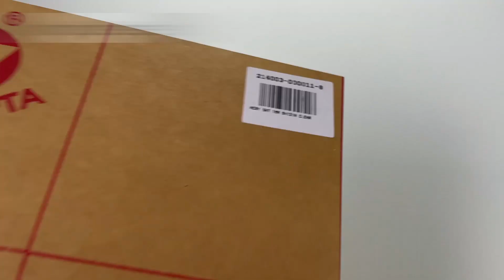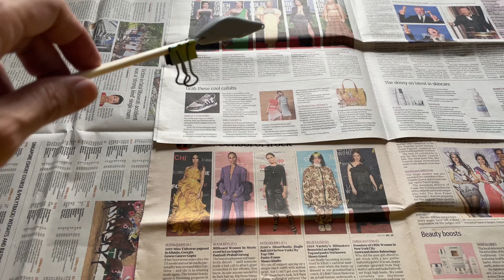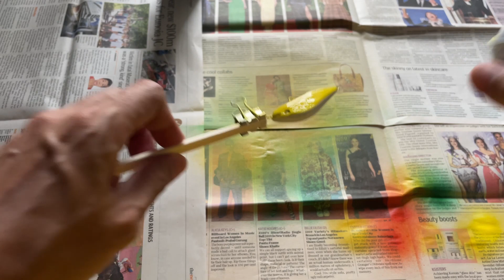Lure Making | Part 2, Deep Diving Sinking Shad 58mm, Lure stays at Strike Zone, No Airbrush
Part 2 of Making Deep Diving Sinking Shad with lure body size of 58mm.  This sinking lure with long lip will keep the lure at deeper zone right up to the end, thus staying at the “Strike Zone”.  Design to reach fishes at drop-off or in situation when anglers are on much higher ground from the water level.

Having good swim action from either slow or fast retrieve, it is also an ideal lure for novice anglers.

To encourage everyone to start and enjoy making lures, all the paint work in this video was done with easily available spray paint cans, without the use of airbrush.

The template used for this lure is available to download at Google Drive

-- Chapters --
00:00 - Introduction
00:34 - Surfacer coat
01:31 - Making lip
02:52 - Spray can painting
03:48 – Hand painting
04:31 - Attaching lure eyes
05:17 - Two-Part epoxy resin coat
07:13 - Attaching lure lip
10:20 - Attaching treble hooks
10:53 - Fishing time!

-- Lure Specification --
Weight: 7g or 0.25oz
Body Length: 58mm
Type: Sinking
Treble hook size: 8

-- Building Material --
Balsa Wood: 5mm
Stainless steel wire: 0.9mm
Split Shot: 1.4g & 1.8g
Acrylic sheet: 1.5mm thickness